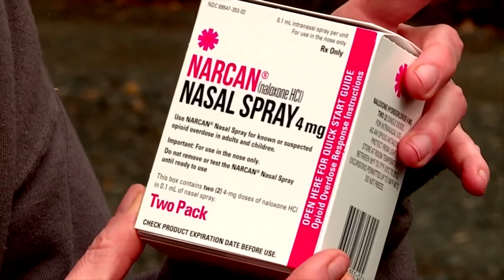National Fentanyl Awareness Day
The Rockbridge Area Prevention Coalition is working to shine a light on the dangers of the drug